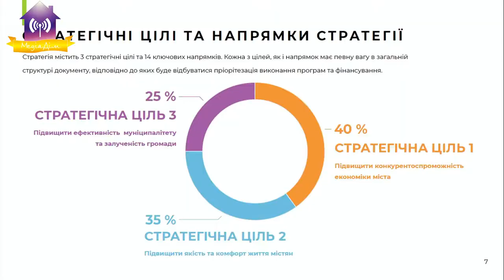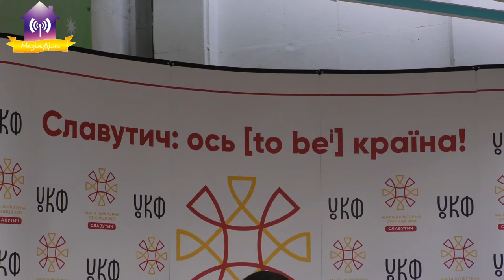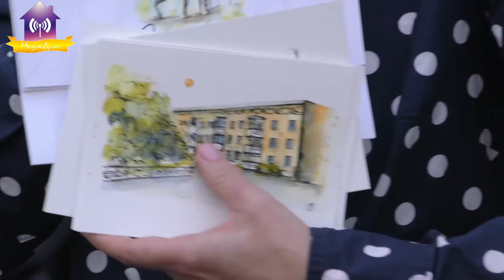Презентація Малої Культурної Столиці. 05.06.2021